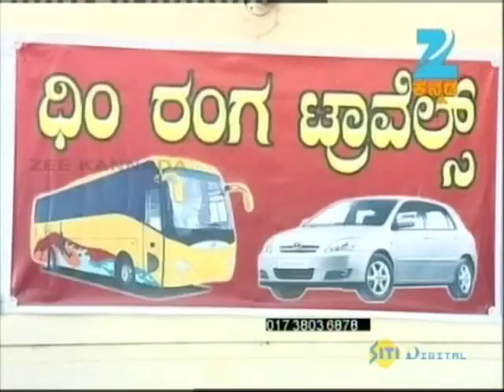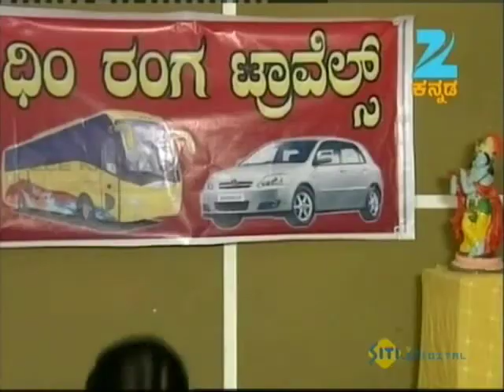Parwathi Parameshwara - Kannada Tv Serial - Full Episode - Vaishali, Gundu Rao - Zee Kannada